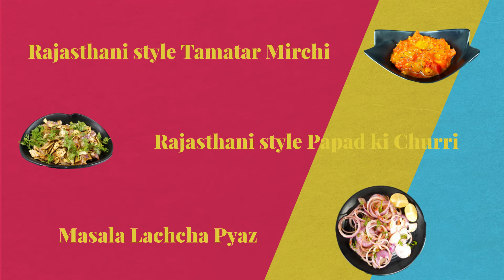Chatkaredar Accompaniments | Ek baar try karoge to baar baar banaoge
Zaykedar, chatpate aur mazedar accompaniments:
1. Rajasthani style Tamatar Mirchi
2. Rajasthani style Papad ki Churri
3. Masala Lachcha Pyaz